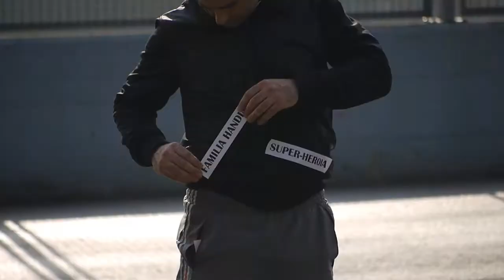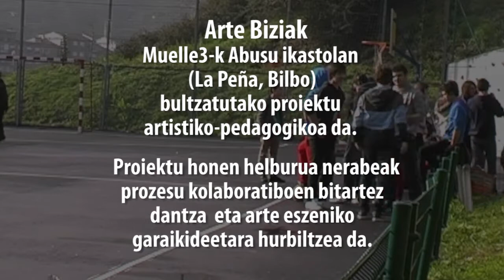artebiziak youtube HD.mp4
HORMAN POSTER
1 audio 15 veces
6 auriculares
alumnos turnándose
en el patio del colegio
1 cámara
KOPROSKILOS
Arte Biziak es un proyecto artístico-pedagógico impulsado por Muelle3 en Abusu ikastola (La Peña, Bilbao). El objetivo de este proyecto es acercar adolescentes a la danza y las artes escénicas contemporáneas. ¿Cómo? Invitando a los artistas a una residencia artística en la misma ikastola y realizando un posterior taller de creación colectiva (artistas+adolescentes) en el lugar.
Artistas invitados:
HORMAN POSTER (acción)
& KOPROSKILOS (cámara y edición).

(Apoyo: Eusko Jaurlaritza, Fabricas de Creación;muelle3; Abusu Ikastola)